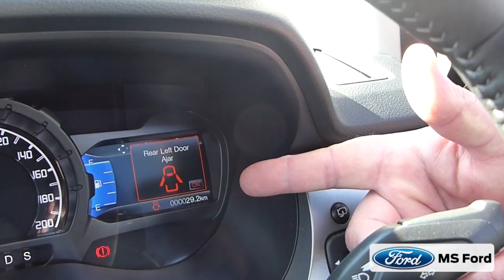Flash mob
This video is about Flash mob